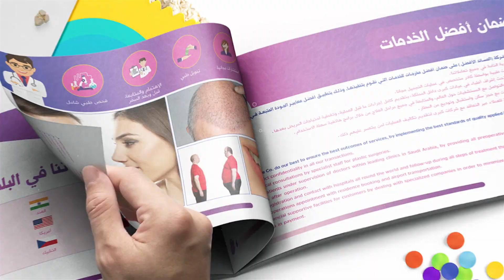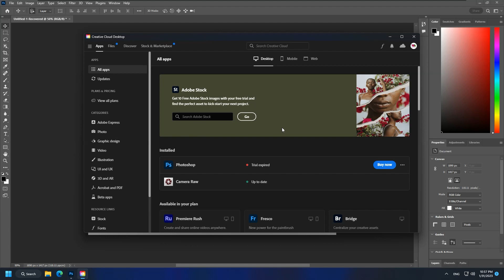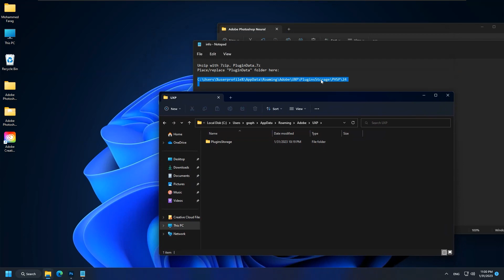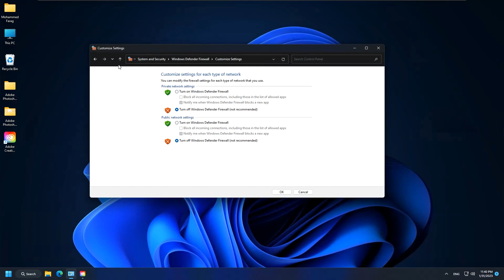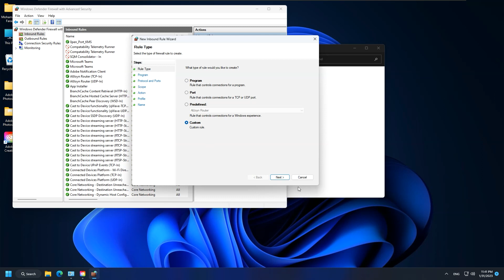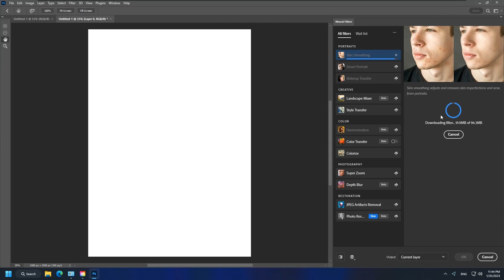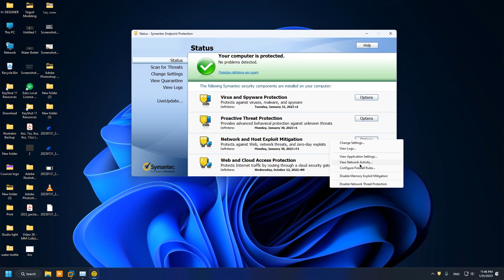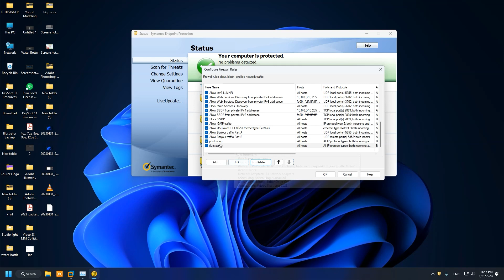💪😍☕️ How Fixed Neural Filters in Photoshop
الموقع الالكتروني :
iC3D Suite| لتصميم العبوات والمنتجات متوافق مع برنامج الليستريتور

ESKO Studio | فلتر تصميم العبوات والمنتجات لبرنامج الالليستريتور

صمم ملف ( DieCut)  في 60 ثانية

Astute Graphics Plugins Bundle for illustrator

مدخلك لعالم تصميم المنتجات والعبوات التجارية

دورة تصميم المنتجات والعبوات للمبتدئين من الصفر